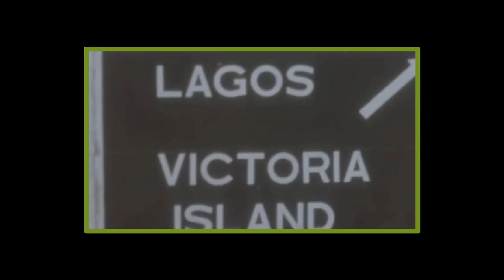How Gen. Yakubu Gowon Was Overthrown By Murtala Muhammed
This video is for documentary and educational purposes. No images and footage shown are intended to shock the viewer. Everything is shown in context and censored as much as possible without sacrificing the need for telling a compelling story with the actual footage.

In this video, we take a look at How Gen. Yakubu Gowon Was Overthrown By Murtala Muhammed  .

Video Sources:

A History of Nigeria by Toyin Falola

Oil, Politics, and Violence by Max Siollun

The Biafra Story: The Making of an African Legend by Frederick Forsyth

The Equipments I Use